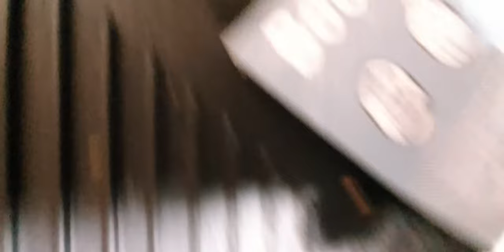huasheng 144f 53cc 4 stroke engine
I wanted to take this quick video of the new engines in going to be using on builds and selling. This is the new and improved huasheng 144f 53cc 4 stroke engine. This is a very well build engine very similar to the 142f but with more power and improvements. This engine has a little bit bigger piston making it a bit more powerful then the 49cc version. This engine also has a 100% better carburetor then the what comes on the 49cc version. This is a diaphragm carburetor meaning the engine can be mounted pretty much anyway you want. This carburetor makes this engine run way smoother then the bowl carburetor that comes on the 49cc model.